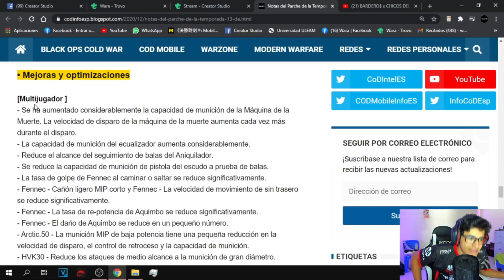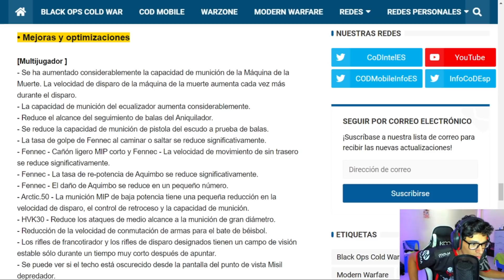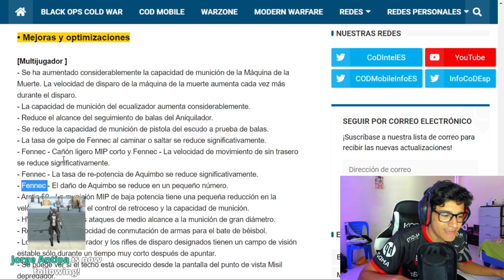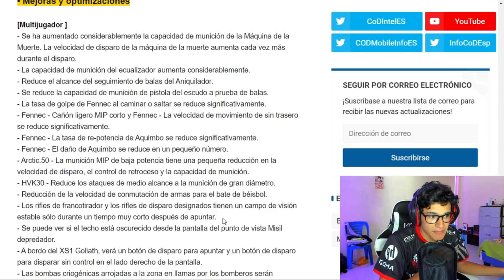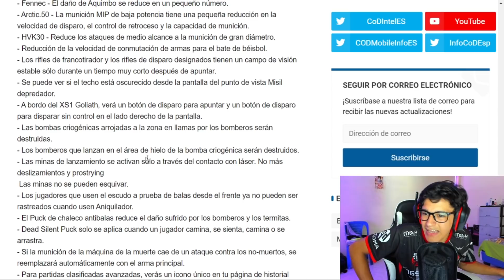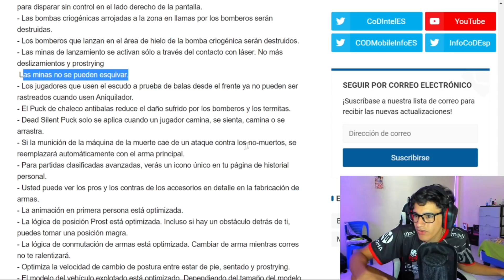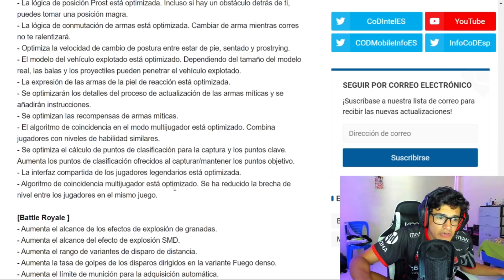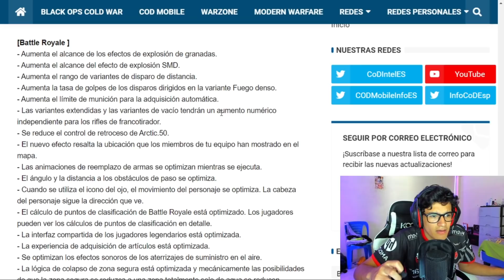ADIÓS FENNEC, HVK y ANIQUILADORA | BALANCE DE ARMAS CODM